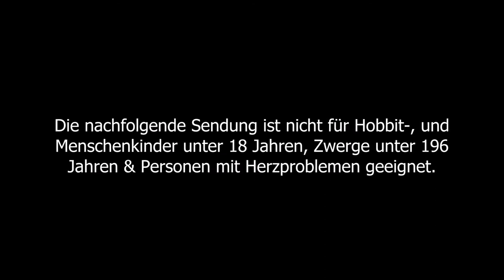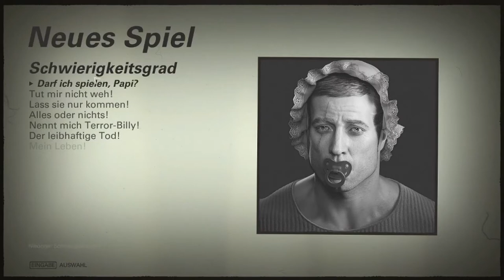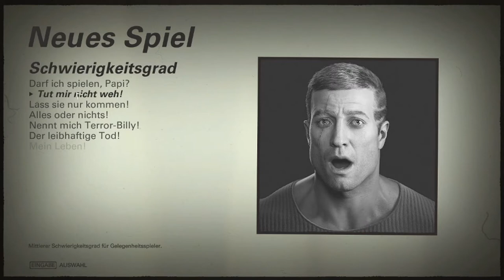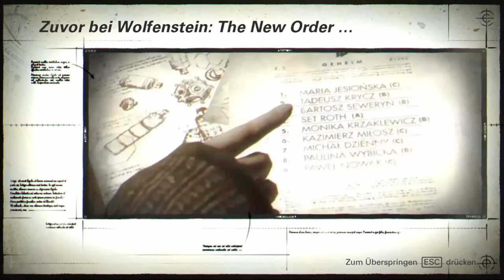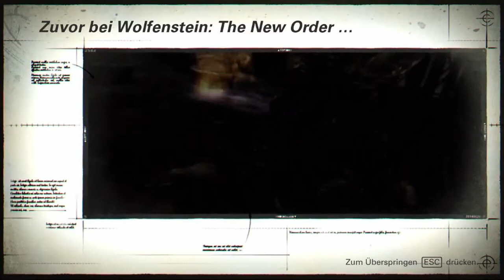WOLFENSTEIN 2: THE NEW COLOSSUS #01 ⛔ Er ist wieder da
Wolfenstein 2: The New Colossus Part 1 Er ist wieder da